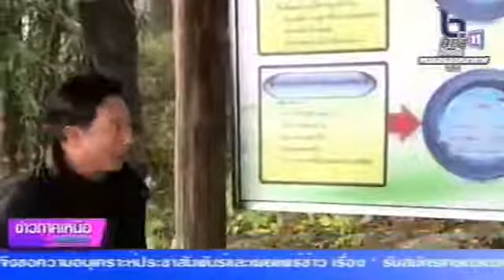กรมอุทยานตาก จัดทำเพลงต้อนรับนักท่องเที่ยวไทย